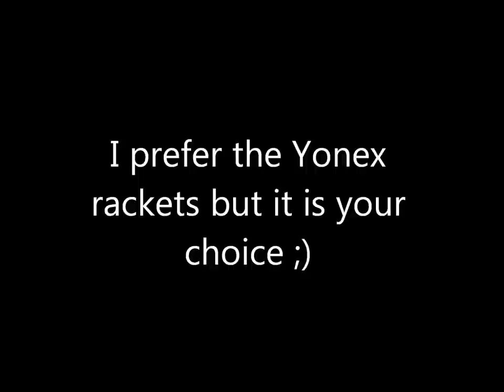best tennis rackets 2012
a look at the best tennis rackets of the year :)

              Emeli Sandé - next to me